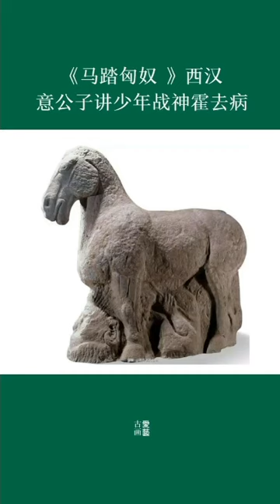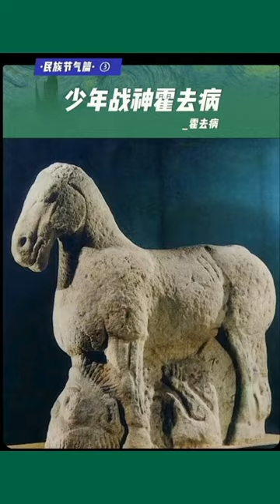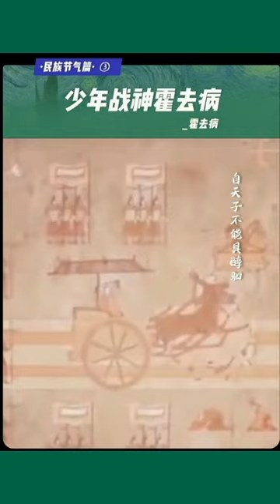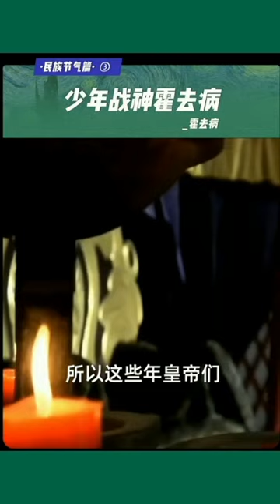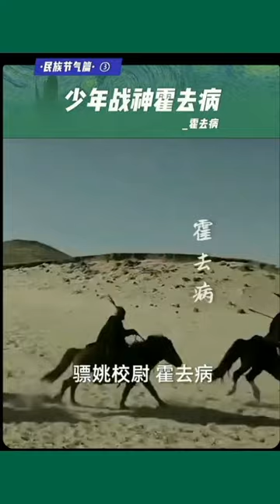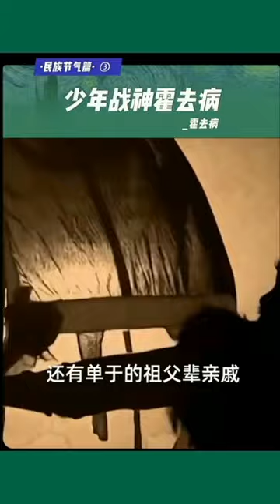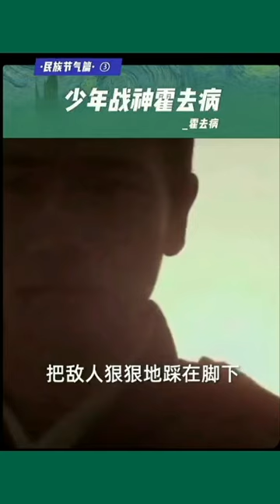马踏匈奴 意公子谈 Ma Ta Xiong Nu - Yi Gong Zi